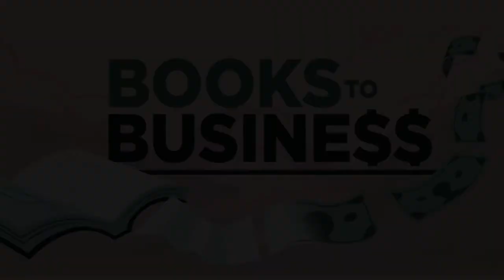2.12 Good To Great - Jim Collins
🎥Filmed & Edited by Steven Celi